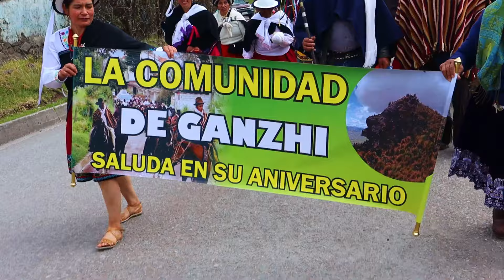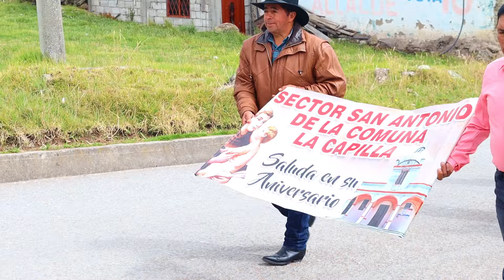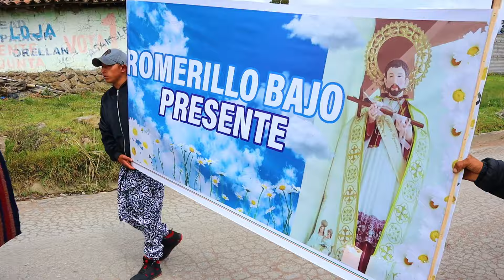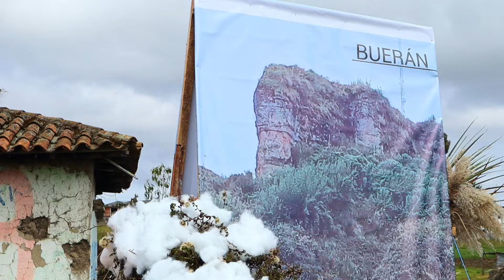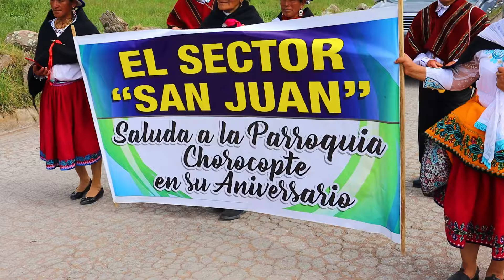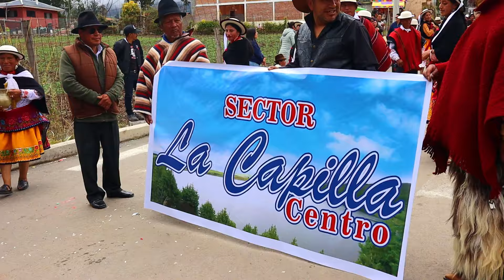Ñukanchik kawsayta rikuchishpa